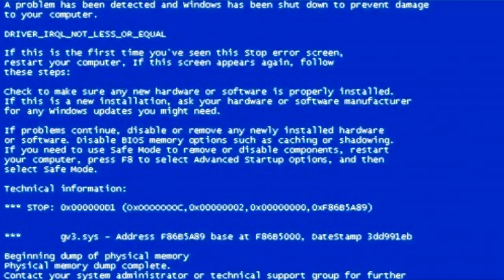People Who Got STUCK In WEIRD Places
Azzyland - People Who Got STUCK In WEIRD Places - Next time I get stuck in a weird place they better have tacos.